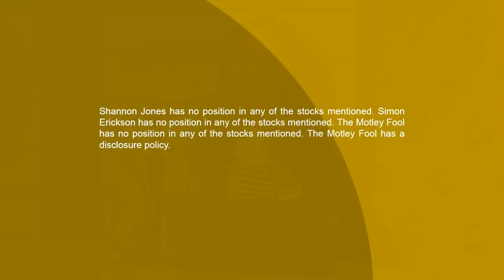Biotech: What’s Driving China’s Biotechnology Revolution?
Biotechnology in China is becoming a really big deal. The world's largest country is aggressively funding grants, building out life sciences facilities, and luring Western research leaders in order to make biotech 4% of its GDP by 2020. At the foundation of this biotech revolution is China's State Drug Administration (their version of the FDA), which recently overhauled its regulatory process to make it faster and easier for new drugs to get approved. The SDA now accepts clinical trial data from other countries and allows drugs to be licensed from others, and they claim to have increased new product approvals by sixfold over previous years.

But will China's recent biotech obsession prove to be an opportunity or a threat for investors? In the following video, Industry Focus: Healthcare host Shannon Jones and guest Simon Erickson discuss China's biotech revolution and the impact it will have on the rest of the world.